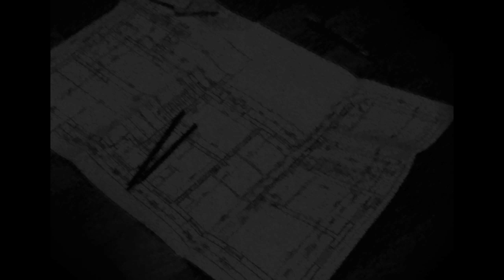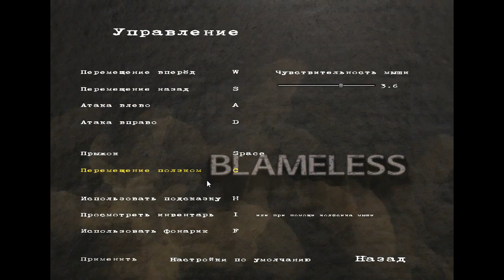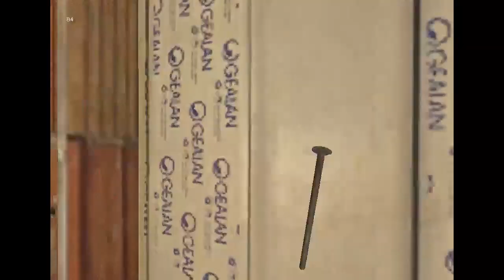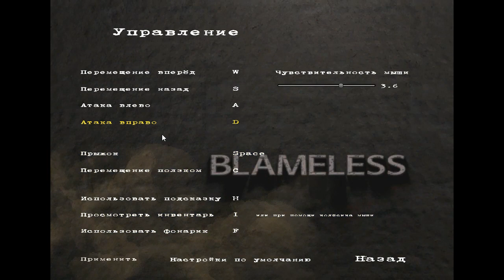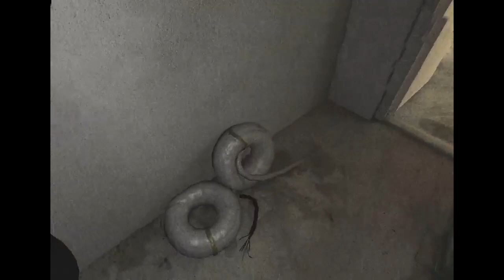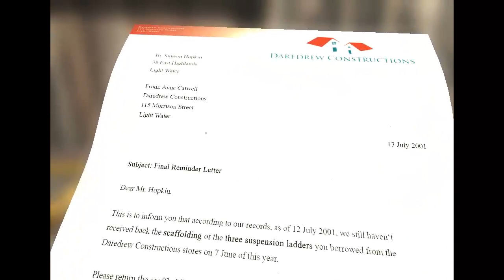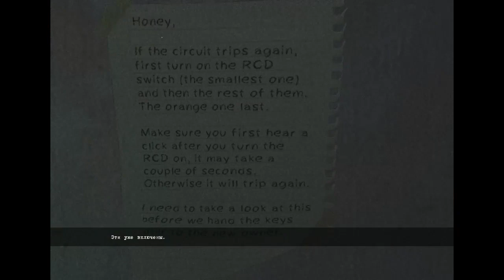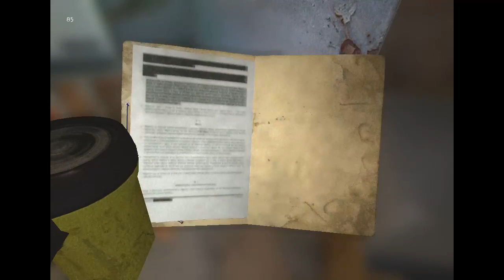Blameless (Я сломал игру)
Вы были приглашены неизвестным человеком для дизайна интерьера его незавершенного дома. После осмотра дома, вы хотели сообщить этому человеку о планируемых изменениях, но внезапно получили удар по голове и потеряли сознание.